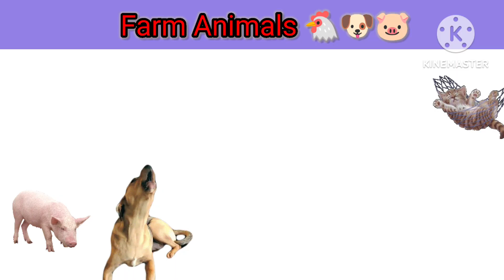Learn farm animals 🐵🐔🐶🐷 names and sounds|Kids vocabulary|Domestic animals|Pet animals|virtual animal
Welcome to our magical world of fun and learning! Join us on Edukids where every video is a new adventure filled with laughter, creativity, and exciting discoveries. Virtual animal race. animal sounds

Farm Animal names for kids. Domestic Animals|pet animals
 Dog, cat, donkey, goat, sheep, silkmoth, camel, pig, etc..